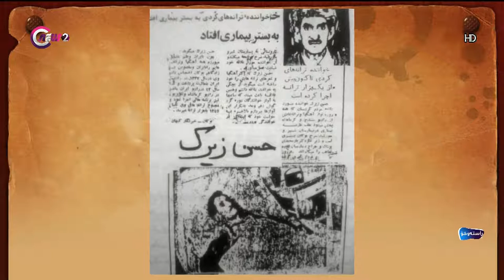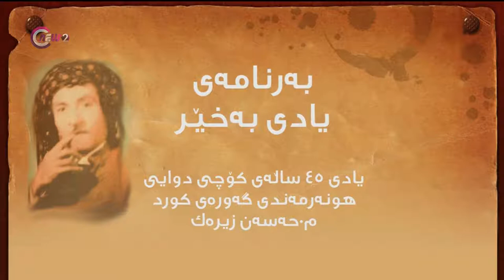Dr.Mawlud Ibrahim Hassan hassan zirak newlain tv